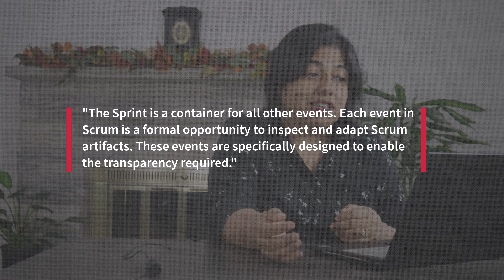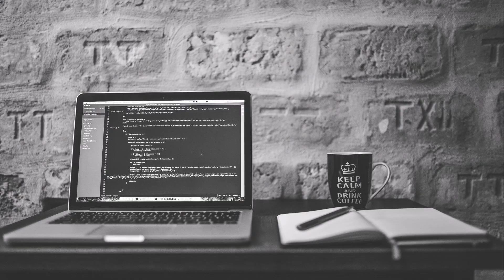Scrum 101: Scrum Events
This video is about Scrum Events as defined by the Scrum Guide. The language of Scrum Guide is concise and every sentence conveys a ton of information. We will attempt to decode the same for easier comprehension. Scrum combines four formal events for inspection and adaptation within a containing event, the Sprint. To list them, we have
The Sprint
Sprint Planning
Daily Scrum
Sprint Review
Sprint Retrospective

The number of organizations adapting Agile is increasing every year. And with this transformation, certain terms and phrases are becoming very popular. Not everyone recognizes these Scrum Roles, Principles, Events, Artifacts, and Commitments. This series is aimed at providing a quick snapshot of what these mean as per the Scrum Guide 2020 version, as well as my attempt to simplify, encapsulate and share my understanding of the same. We will discuss Scrum, Scrum Teams, Daily Scrum, Scrum Roles, Definition of Done and much more. I will also point out the misconceptions and myths that might exist today, so that viewers are able to ace Scrum Certification Assessments (e.g. PSM 1, PSM 2, PSPO 1, PSPO 2, SPS, etc.) as well as answer Interview Questions with ease and confidence.

You can also find the content and references made in this video in my blog posting

00:00 Introduction
00:29 Scrum Guide 2020
00:52 Four Scrum Events
01:25 Objective
01:47 Interview & Certification Tips
02:33 Summary

scrum events
sprint review
sprint planning
sprint retrospective
sprint planning meeting
daily scrum meeting
product owner
scrum ceremonies
agile training
daily scrum
product increment
scrum retrospective
product backlog refinement
scrum events explained
scrum meetings
what is sprint planning meeting
what is scrum events
sprint retrospective demo
scrum certification
scrum 101
sprint retrospective ideas
facilitating scrum events
sprint review demo
what is scrum
scrum training
what is scrum framework
agile methodology tutorial for beginners
sprint review vs sprint retrospective
sprint review and retrospective
sprint review presentation
sprint review scrum
sprint review explained
sprint retrospective meeting demo
sprint retrospective meeting example
daily scrum meeting simulation
daily scrum example
daily scrum call
daily scrum live
sprint planning in jira
sprint planning in scrum
demonstration of a daily scrum meeting
daily scrum meeting
how to run daily scrum meeting
scrum ceremonies explained
scrum ceremonies demo
scrum retrospective ideas
scrum retrospective games
scrum master role in retrospective
product backlog refinement in scrum
product backlog refinement explained
product increment roadmap
running scrum meetings
sprint review demo example